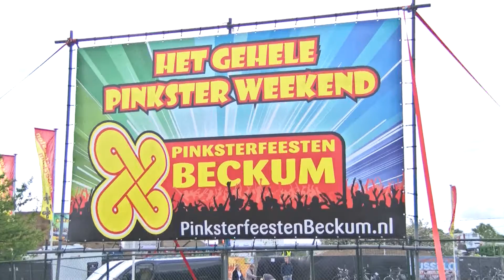RTVSternet 20160515 Pinksterfeesten Beckum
VIDEO: Pinksterfeesten 2016 Beckum

Van vrijdag 13 mei tot en met maandag 16 mei 2016 worden weer de Pinksterfeesten Beckum gehouden.

Sinds 1919 organiseert de Stichting Zomerfeesten Beckum jaarlijks de Pinksterfeesten, met als doel samen met de Beckumer gemeenschap een feest te organiseren, waarbij de verdiensten terugvloeien naar de Beckumer verenigingen en instellingen.

Voor, tijdens en na het feest werken ruim 600 vrijwilligers uit het dorp mede namens de verenigingen mee aan het slagen van dit evenement.